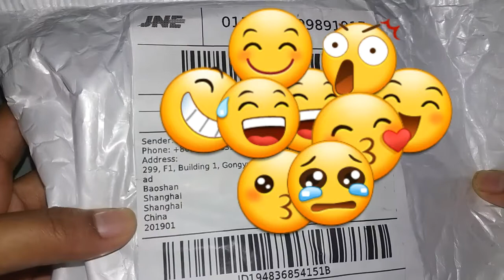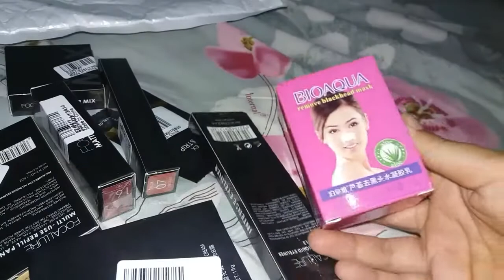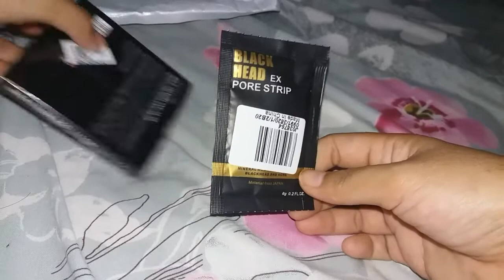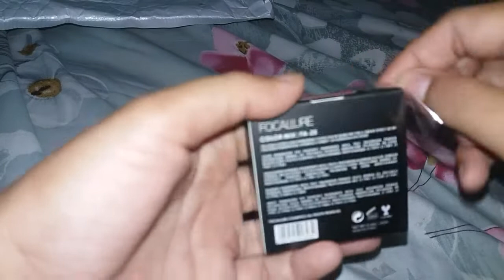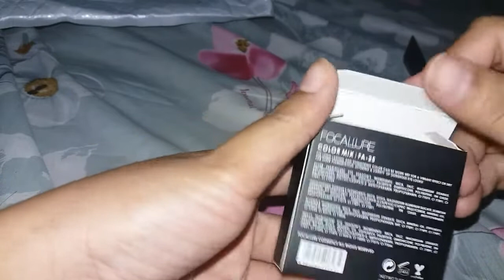SHOPEE HAUL MAKE UP FOCALLURE DARI CINA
Tonton juga
Shopee haul perlengkapan bayi murah